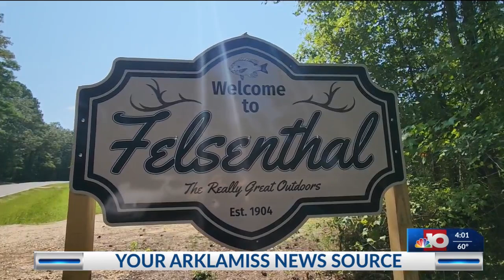Duck Hunting Goes Wrong in Felsenthal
Felsenthal, Ark. (KTVE/KARD) -- 27-year-old Preston Wilson from Monroe suffered head injuries after the assault at Felsenthal Wildlife Refuge over the weekend.

The struggle started after Wilson got stuck on a log forcing an oncoming boat to go around. Wilson made a comment about how the three were operating their boat. They did not like the comments, and an argument began.

Investigators say one of the three men bashed the victim's head with a shallow-water push pole and then began capsizing his boat while trying to dunk him in. The victim fled the scene and contacted law enforcement.

36-year-old Matthew Culbertson and 42-year-old Michael Culbertson of Louisiana were arrested. The third man stayed out of the fight and was not detained.

Their first appearance was on 12/11/23. As always, we will keep you up to date on this story as it unfolds.